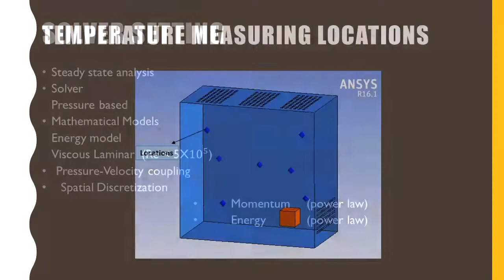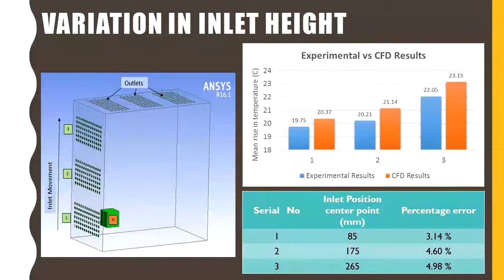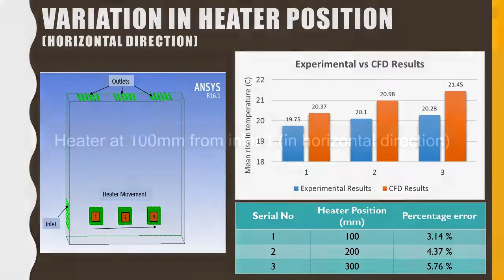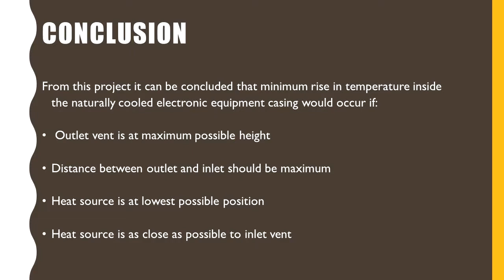6. CFD Analysis of Electronic Components Cooling| Thermal Analysis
Cooling system Design for Electronic Equipment
The project is about thermal analysis of electronic equipment casing using computational Fluid Dynamics. Low heat flux components are better to cool by natural convection rather than force convection because it can save energy and money. Improved design of electronic equipment enclosure is  suggested as a result of computational analysis. High temperature of electronic equipment has been the major cause of failure during the past two decades. so, better cooling of electronic equipment is required to solve the issue.
The optimum thermal design of electronic equipment cooled by natural convection depends upon
a. Accurate choice of geometry configuration
b. Best position of heat sources to promote the flow rate that minimize the temperature  rises inside the casing.
Effect of variation of inlet height and heat source position on mean rise in temperature inside the enclosure during natural convection cooling is studied in this research work.
Design modeler (dimensions), meshing specifications, mesh quality (newness vs number of elements), boundary conditions, solver settings, temperature measuring locations, mesh independence study, calculations,velocity streamlines have been shown in this video.
Simulations were performed for following three cases:
1- Effect of variation of inlet vent
2- Effect of variation of heat source horizontal position
3. Effect of variation of heat source vertical position

Velocity streamline animations have been shown for above three cases.

The creator of this channel is an energetic, motivated and visionary teacher/engineer who is always trying to learn and share things. He is of the view that study is lot more than just obtaining marks/CGPA in exams. Things must be learnt/understood rather than memorized. There is no need to memorize anything in Science.  Effort must be made to get the essence of knowledge rather than just making it a source of Job.

Effort has been made to explain things in great detail, however any suggestion/comments are highly appreciable.